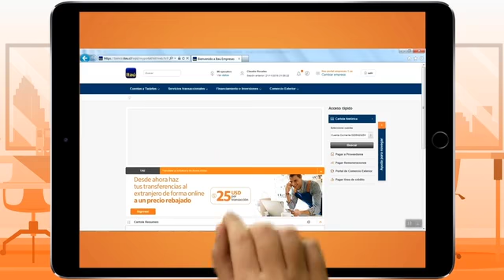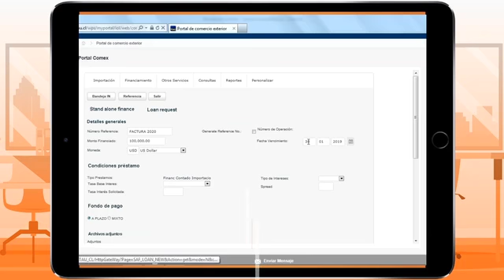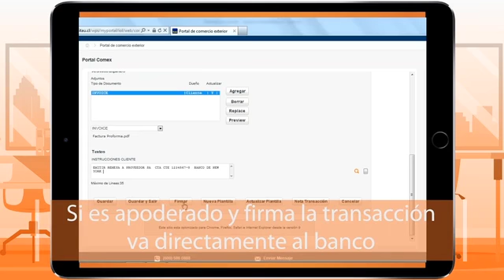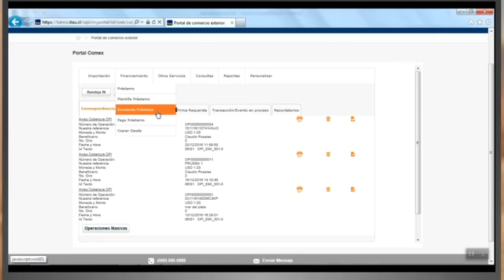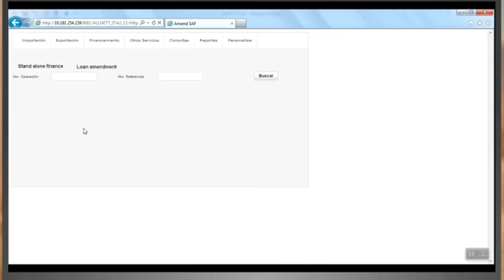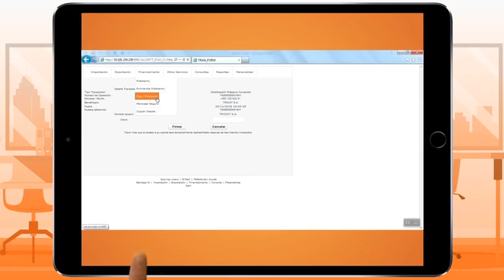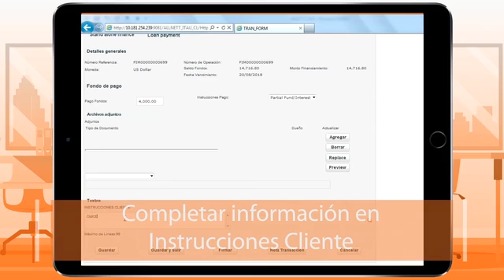Portal Comex | Financiamiento Contado de Importación FCI - Ingreso, Prórroga y Pago